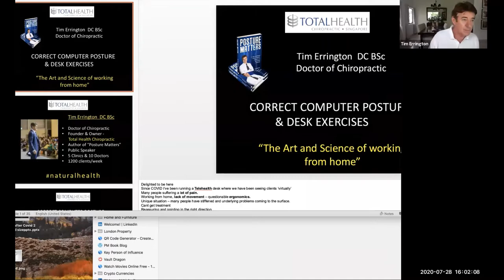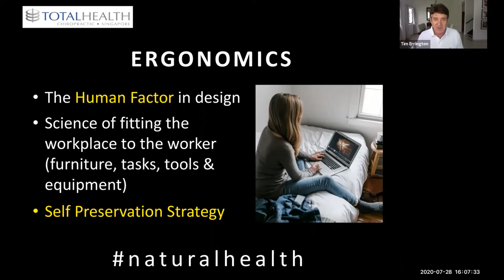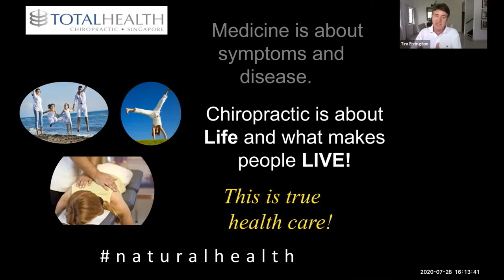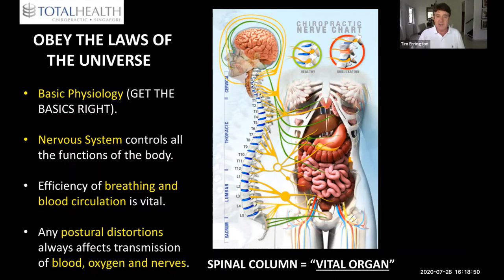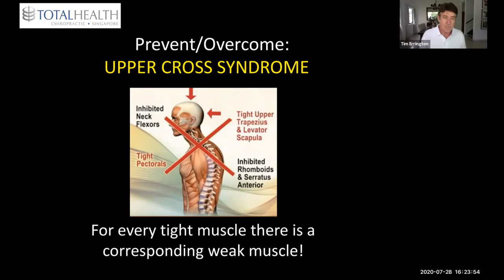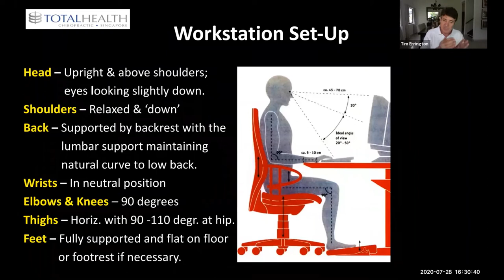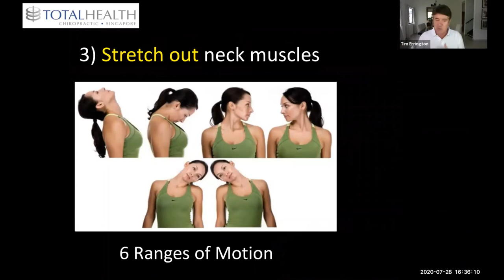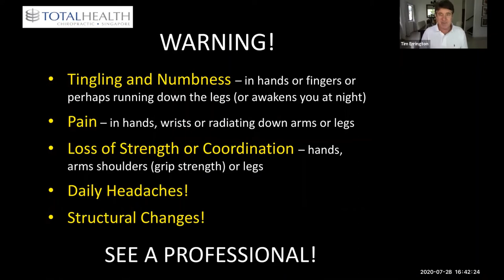Health & Wellness Series - Correct Computer Posture and Desk Exercises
Whether working from home or in the office, it is vitally important that you adopt the correct postures and carry out some simple exercises throughout the day.
This talk will teach you
• Why posture is so important to your health
• The best ergonomic setup for you wherever you are
• Simple exercises to help relieve pain and tension